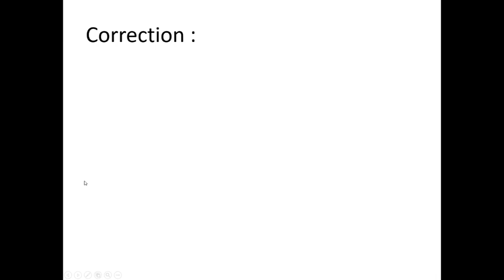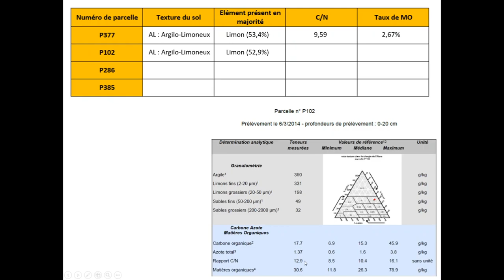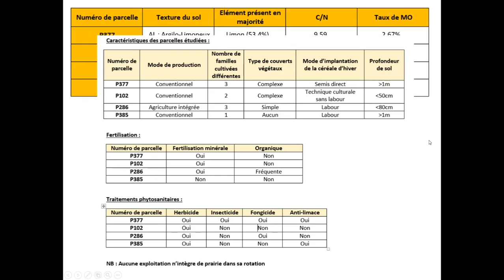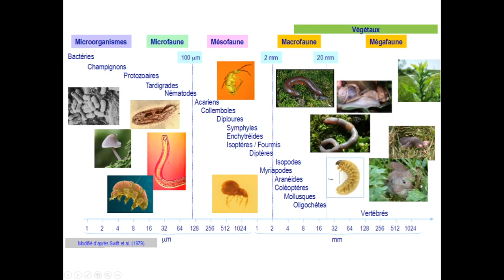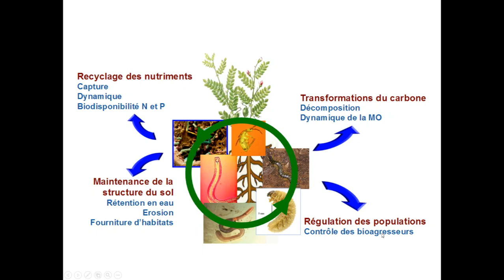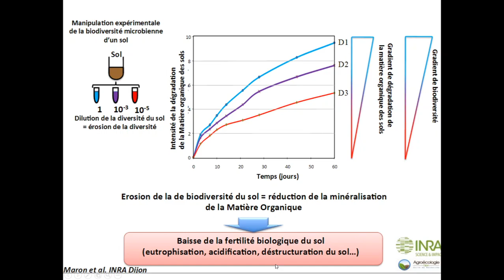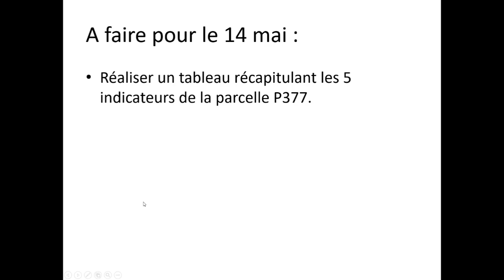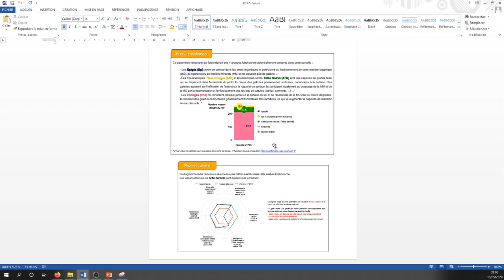Cours du 11 mai - Term CGEA